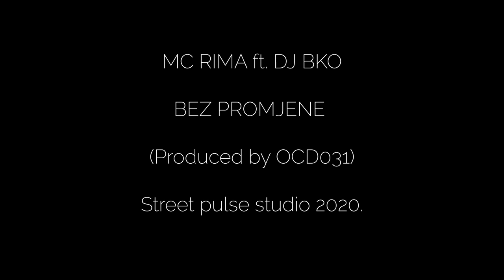MC RIMA ● Bez promjene ft. DJ BKO (video by Blaze)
♦️ Recorded by DJI Osmo pocket and DJI Spark ♦️